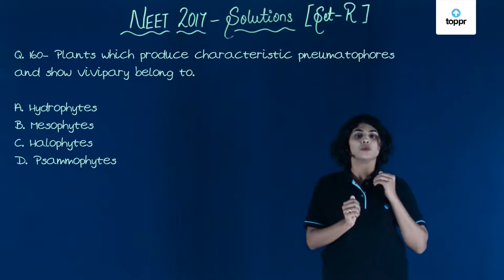NEET 2017 Biology Set R Q 160 Solution